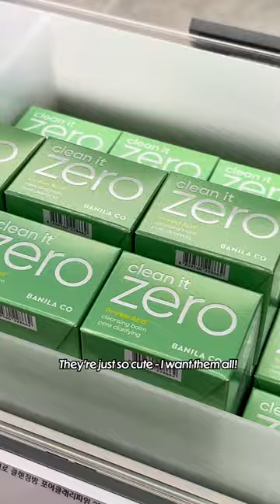anyone else like me when it comes to this..?🥹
💚FIRST TIME PURCHASE💚
And if it’s your 1st purchase during this BIG BANG SALE!!!
You’ll can get a FREE FULL size of the Probioderm Lifting Collagen Stick!
The stocks are limited so hurry up~!

💚TIME DEAL💚
DON’T FORGET TO CHECK OUT the Limited Time Deals~!
Every 24 hours left they are having additional discounts for popular items:)

💚APP DEAL💚
AND go ahead and download OLIVE YOUNG GLOBAL’s app right now,
plus CRAZY 99 cent deals you can get your hands on!

💚HERO BRANDS💚
LAST BUT NOT LEAST for HERO BRANDS from OY that we all love